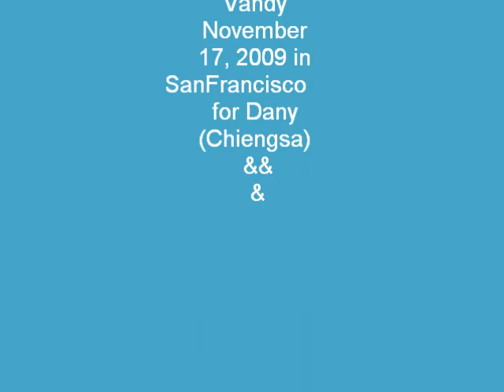Car ride to San Francisco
Car ride to San Francisco sfo yahoo mango levi's chinatown